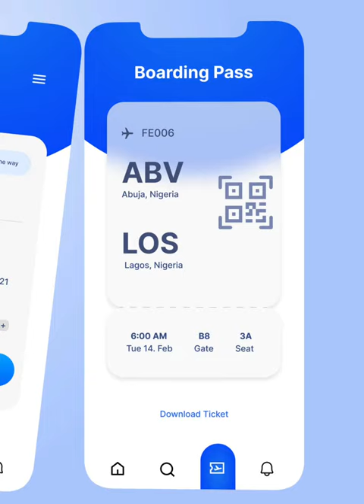Flight Booking App design on Figma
Flight Booking app Design Timelapse